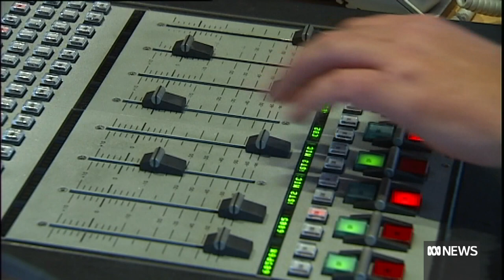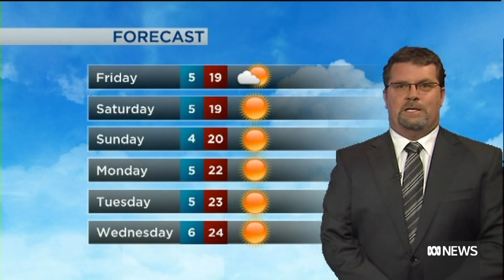Tributes pour in for ABC Perth presenter Russell Woolf, who died aged 56 | ABC News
Long-time ABC presenter Russell Woolf has died at the age of 56.

Woolf was the host of the breakfast program on ABC Radio Perth and had previously hosted the Drive program, over a career with the national broadcaster that spanned more than two decades.